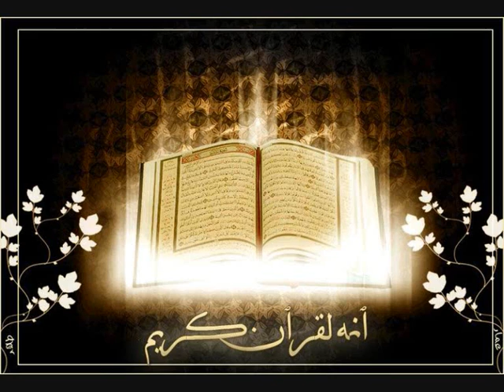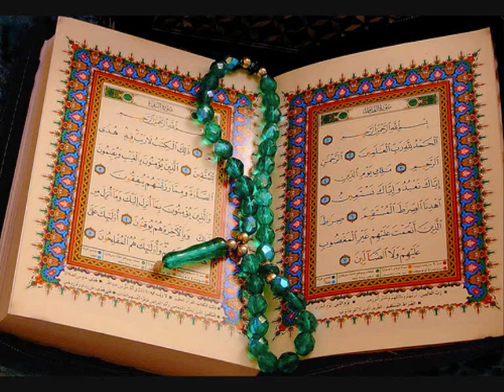Pa quran majeed ki elaaj part 15